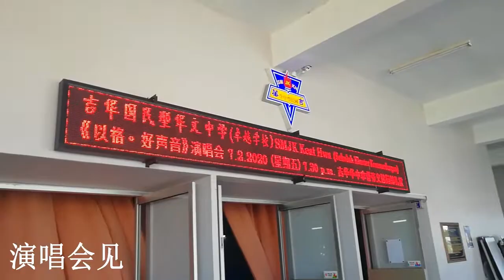Vlog 115 ： Sujane 以格好声音演唱会彩排 吉打亚罗士打站